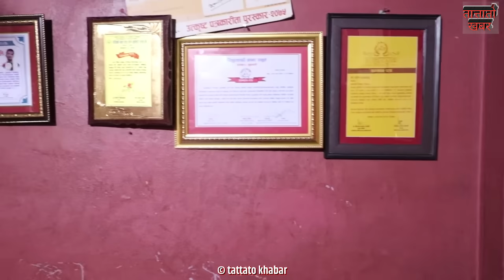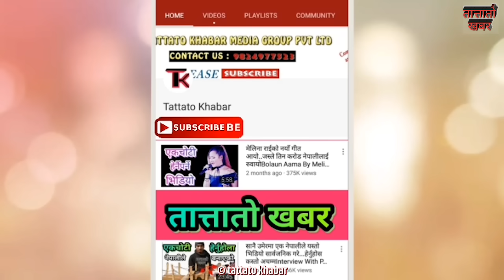१० बजे राती धरानमा यस्तो अवस्था भेटिए रमेश प्रसाईं..Bhagya Neupane, Ramesh Prasai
Ramesh Prasai

Facebook google pluse Produced by Tattato Khabar Media Group Pvt. Ltd. Lalitpur